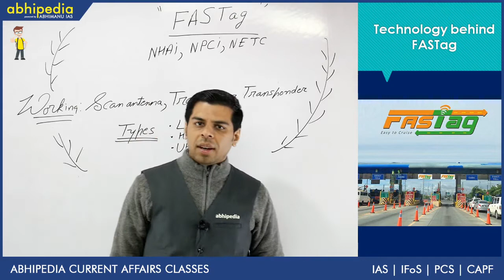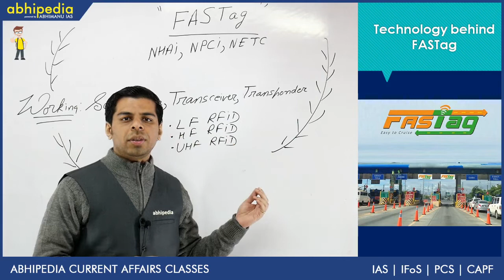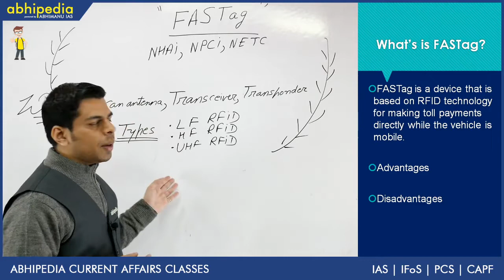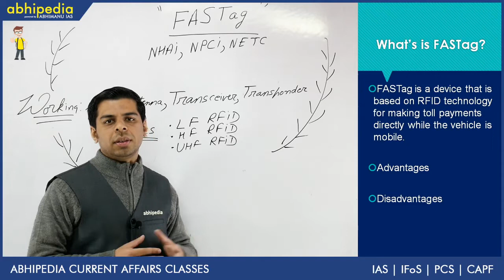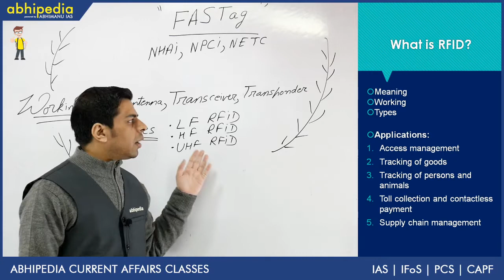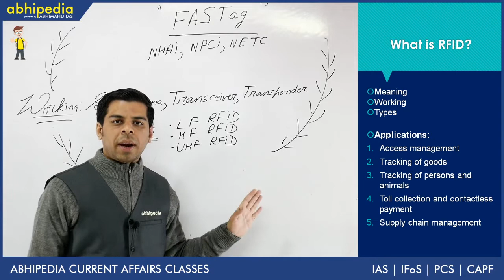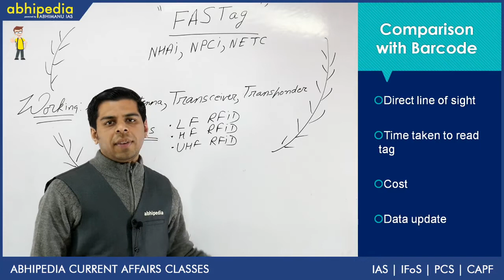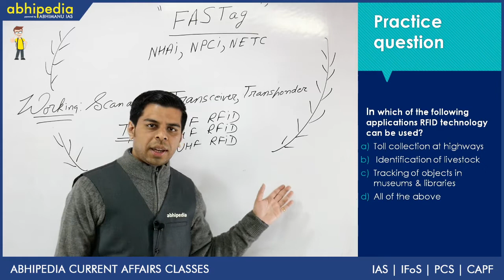Technology behind Fastag I Science and tech I Science and tech value addition I By Vivek sir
Abhipedia powered by Abhimanu IAS brings a "Science and tech value addition"to sharpen your preparation for IAS 2020.